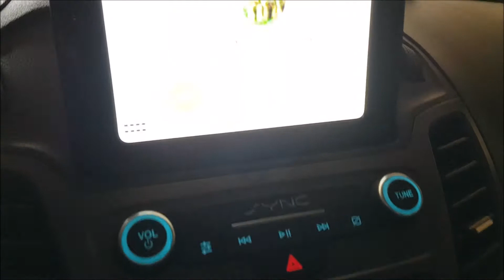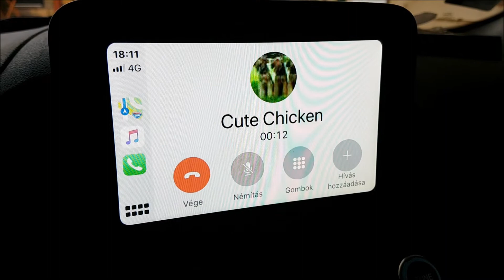2020 Vlog Siri mindenben segít